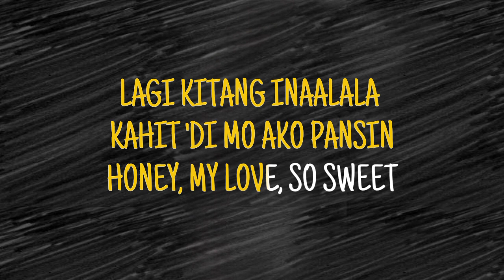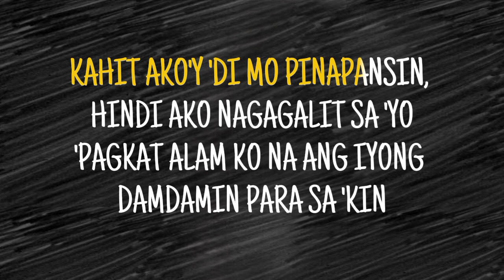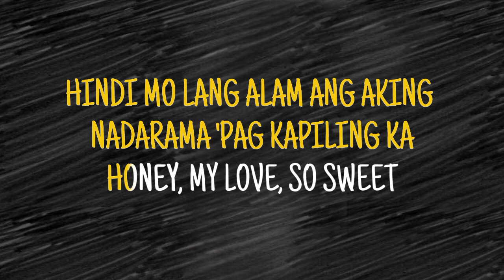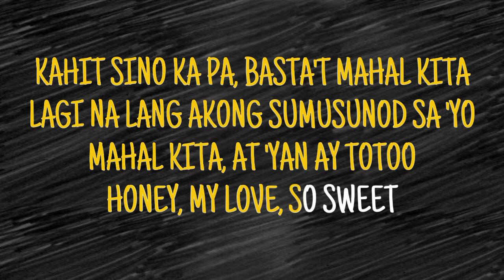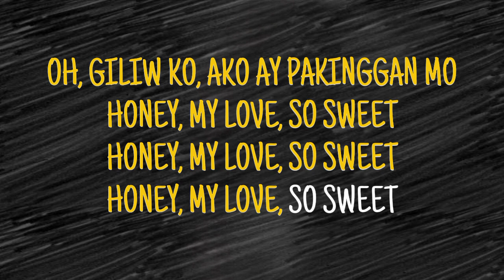HONEY MY LOVE SO SWEET - APRIL BOYS (KARAOKE VERSION)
FREE TO USE FOR COVERS